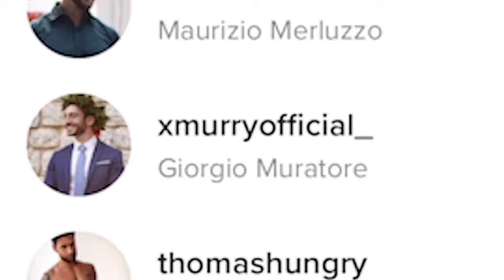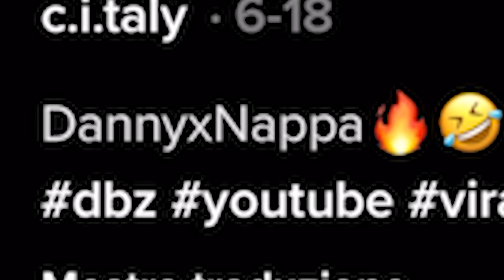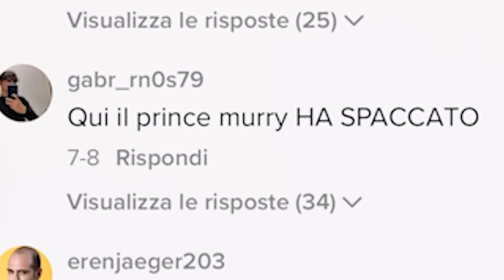REAZIONE AI MOMENTI PIÙ DIVERTENTI DEI GENTLEMEN! #2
ILLUMINATICREW ►
Loominatry cnfrmd